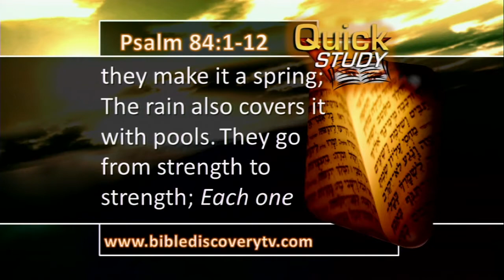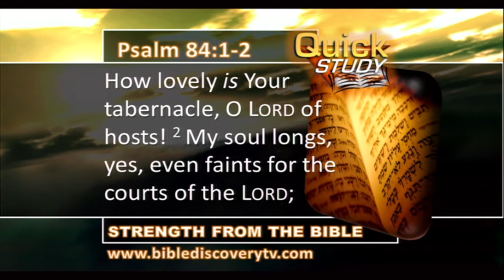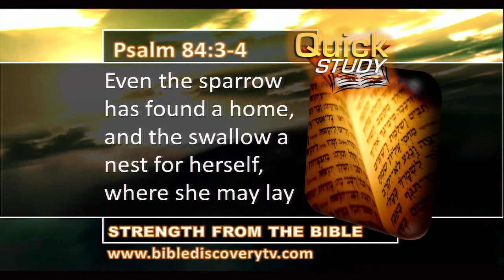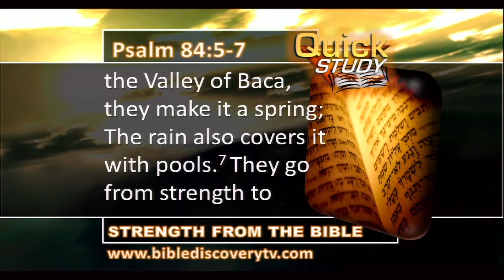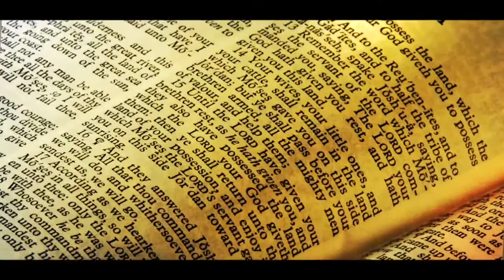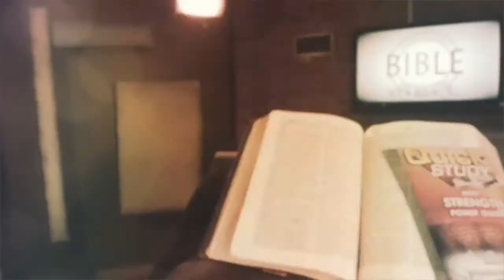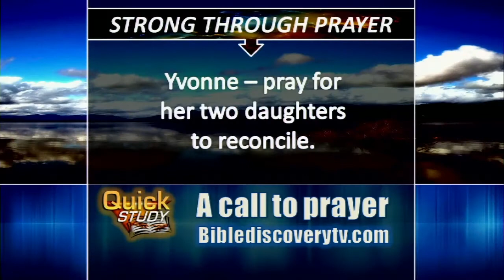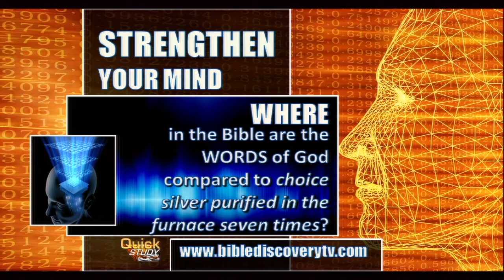Quick Study May 5, 2014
For PDF Bible Power Guides and more programs please go and follow the links to Quick Study